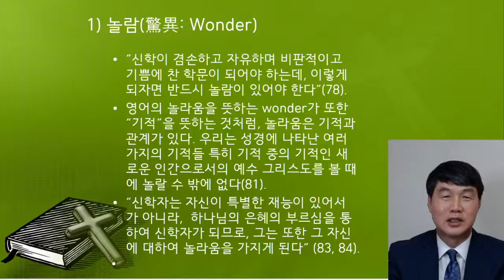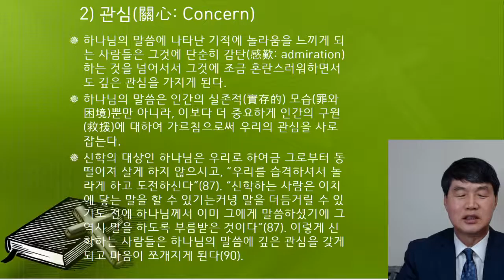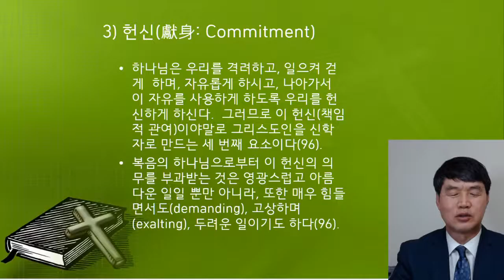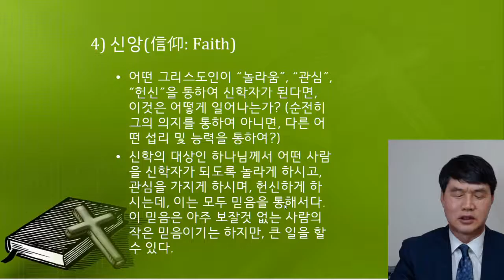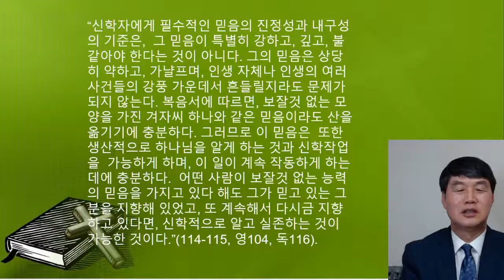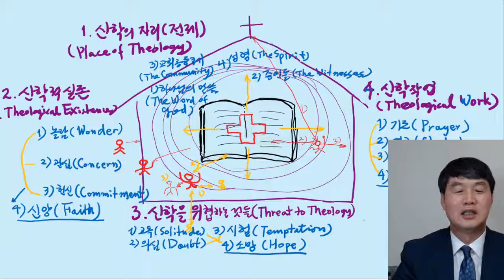바르트 개신교신학입문 책 소개 2, 신학적 실존, 신학의 시작단계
바르트, 개신교신학 입문 책 소개 2, 신학적 실존, 신학함의 시작